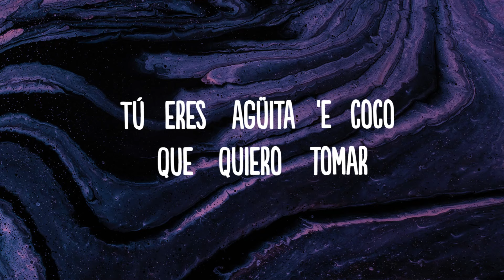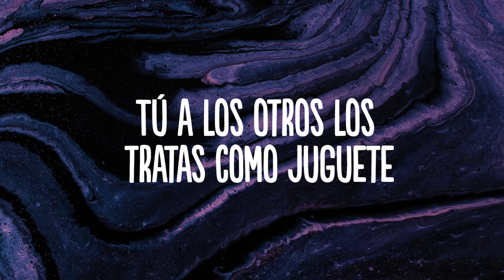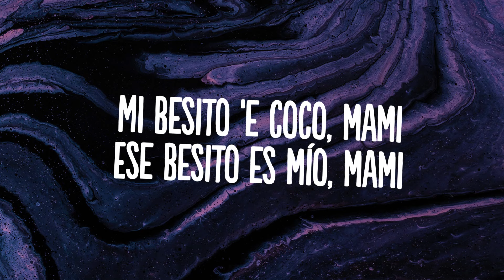Joel DELEŌN - COCO (Letra/Lyrics)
👍  Song: Joel DELEŌN - COCO (Letra/Lyrics)

🎤 Lyrics: Joel DELEŌN - COCO

[Verso 1]
Me voy en el yate
Te llevo conmigo
Ponte ese bikini
Que yo te lo quito
Celebrando ese cuerpo
Ay, no me creo que es mío
Ven, tráeme el aceite porque te quiero tocar

[Pre-Coro]
Y todo es caro cuando estás al natural
Tú no necesitas, baby, Gucci ni Prada
Hay esas curvitas que tú tienes, ma', ma', ma'
Tú eres agüita 'e coco que quiero tomar

[Coro]
Tú еres mi besito 'e coco
Si mе da hambre, yo te como
Yo no sé lo que me haces
Mami, tú me vuelves loco
Tú eres mi besito 'e coco
Te disfruto poco a poco

[Post-Coro]
Me vuelves loco, mami (Yeah)
Ese besito 'e coco (Yeah)

[Verso 2]
Playa contigo, llegamos
Venimos desde abajo
Ahora yo pago, metiéndole
Tú a los otros los tratas como juguete
Pero tú sabes controlar este machete
Nos vamos a lo X con la Polaroid
Posa pa' mí, girl

[Pre-Coro]
Tú no necesitas, baby, Gucci ni Prada, no

[Coro]
Si me da hambre, yo te como

[Post-Coro]
Ese besito 'e coco
De coco, mami

[Outro]
Mi besito 'e coco, mami
Ese besito es mío, mami
DELEŌN, bebé